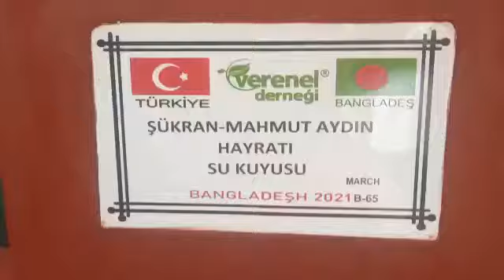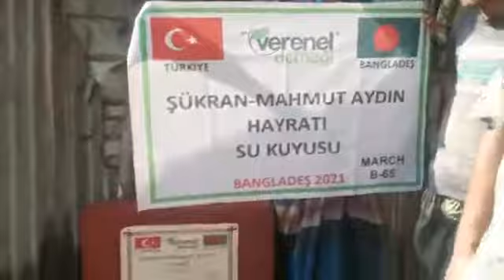ŞÜKRAN MAHMUT AYDIN HAYRATI